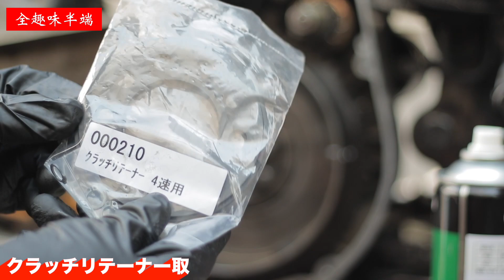旧車ハーレークラッチリテーナー取り付け中にトラブル発生！！プロから教わるリコイルとプライマリーカバー締め方の秘密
スパスパ切れるクラッチを目指してクラッチリテーナーの取り付け最後にやらかしてしまいました。。。
ネジ山修正するべく馴染みのハーレー屋さんにリコイルのやり方教えていただいてきました！
過去の動画で話してたプライマリーカバーの締め方の秘密も語っていただきました。ハーレー業界の歴史も垣間見える回になりました。

過去にプライマリーカバー開けた動画はこちら
ハーレー乾式クラッチ分解清掃【４速エボ・ショベル後期】